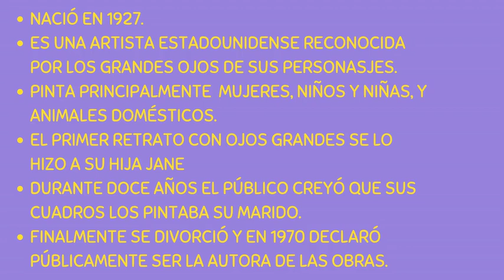VÍDEO MARGARET KEANE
Biografía y obra de Margaret Keane, adaptada a la Educación Infantil